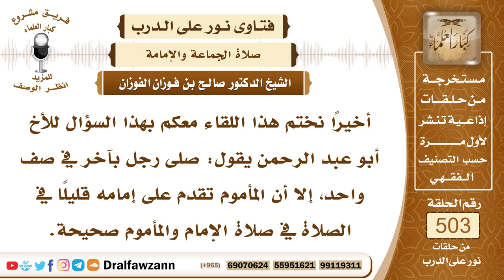7557- حكم صلاة المأموم إذا تقدم على الإمام - الشيخ صالح الفوزان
"7557- أخيرًا نختم هذا اللقاء معكم بهذا السؤال للأخ أبو عبد الرحمن يقول: صلى رجل بآخر في صف واحد، إلا أن المأموم تقدم على إمامه قليلًا في الصلاة في صلاة الإمام والمأموم صحيحة.
الجواب: الجواب: إن كان تقدم كثيرًا فلا تصح صلاتهم، أما إذا كان تقدم يسير، فلا بأس بذلك، يعفى عنه.
السيرة الذاتية:
للاشتراك في قناة الشيخ صالح الفوزان

14_ الشيخ محمد أمين الشنقيطي
يتيوب

15_سماحة المفتي عبد العزيز آل الشيخ
 يوتيوب

رئيس الفريق
لمشروع كبار العلماء